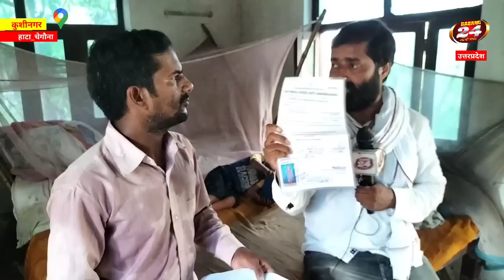दिव्यांग पत्नी को पढ़ा लिखा कर विदेश भेजना पति को पड़ा भारी | भेजा तलाक_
शादी नहीं किया तो प्रेमिका पहुंची प्रेमी के घर ताला तोड़कर घर अंदर घुसी_

patna high court assistant result
patna university
patliputra university
patna high court result
gandhi maidan
patna high court assistant cut off
patna green energy
patna high court assistant result date
patna college
patna weather
patna university merit list 2023
phc assistant result
movie of south indian in hindi
new released south indian hindi
dubbed movies
im siwan speaking english
im siwan emergency declaration
new south film release
latest hit south movie in hindi dubbed
bollywood movies south indian hindi
south comedy movies dubbed in hindi
new movies 2022 south indian hindi
dubbed action
park hyung sik interview
summer strike
High volume
yim siwan
High volume
kwanghee
High volume
siwan
High volume
emergency declaration
High volume
Medium volume
im siwan singing
Medium volume
kwanghee siwan
Medium volume
yim siwan dance
Medium volume
si wan
Medium volume
zea siwan
Seema haidar
Pakistan
seema haidar Sachin
Pakistani seema haidar